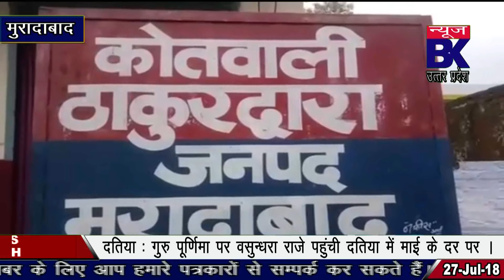घर में है ’भूत’ श्मशान से लेकर आओ मिट्टी, कहकर तांत्रिक ने महिलाओं के साथ किया ये काम ।